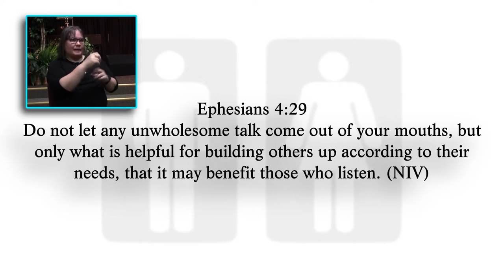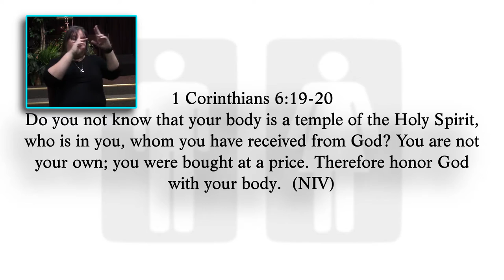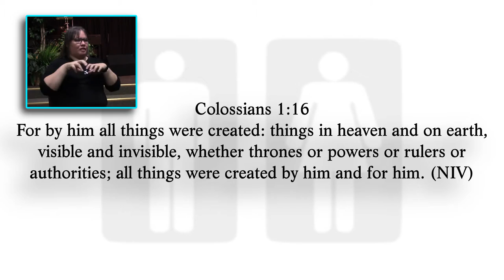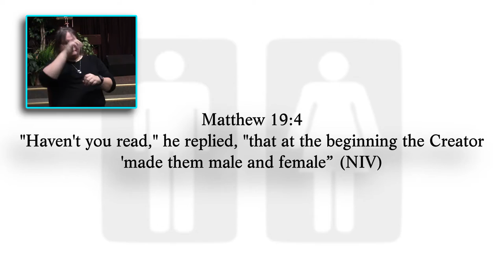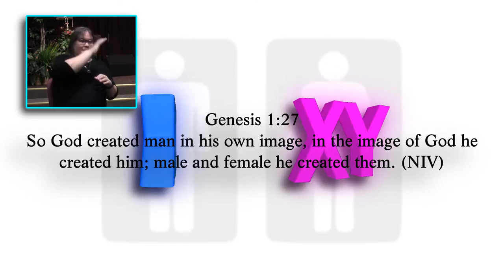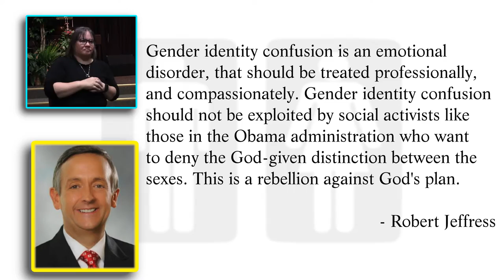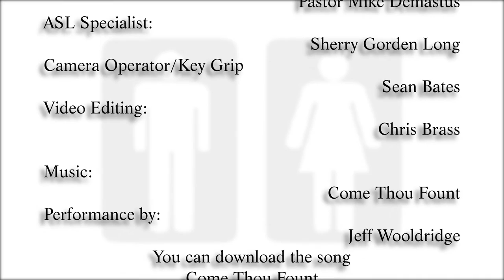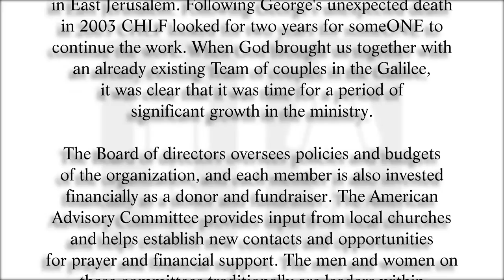A Biblical View of Gender Identity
It's a hot topic, but a relevant one in today's society.  Gender identity is one that must be looked st through the lens of scripture to guide us in how we approach it.

We would like to give a very special thank you to Sherry Long for providing American Sign Language during the sermon what has been recorded and added to this video.